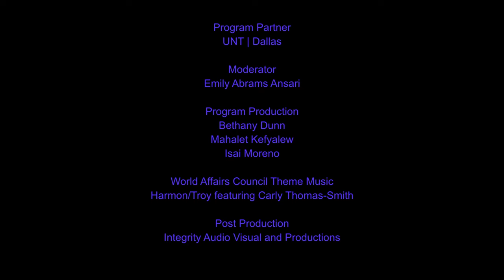Strains of Freedom Jazz Diplomacy and the Paradox of Civil Rights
“America’s secret weapon is a blue note in a minor key,” proclaimed the New York Times. In the late 1950’s, President Eisenhower looked to fight the Cold War using the cool weapon of jazz. The State Department hoped that showcasing popular American music around the globe would not only introduce audiences to American culture, but also win them over as ideological allies in the cold war. Jazz, structured around improvisation within a set of commonly agreed-upon boundaries, was a perfect metaphor for America in the eyes of the State Department. Renowned artists such as Louis Armstrong, Dizzy Gillespie and Dave Brubeck toured the globe promoting United States’ culture. Brubeck’s father would famously announce before the crowds, “No dictatorship can tolerate jazz, it is the first sign of a return to freedom.” Join us to explore how the U.S. State Department contracted jazz performers to fight the Cold War in the form of Jazz Diplomacy.

Dr. W. Marvin Dulaney is an adjunct professor at UNT Dallas and President of the Association for the Study of African American Life and History who has dedicated his forty-two-year career to teaching American and African American history. As an emeritus associate professor of history, former interim director of the Center for African American Studies, and past chair of the department of history at the University of Texas, Arlington, he has left a significant impact on academia. Dulaney is a graduate of Central State University and Ohio State University and has actively engaged with communities in Charleston and Dallas-Fort Worth as part of his commitment to bring history to the people. His extensive service on boards, including the Texas State Historical Association, and his numerous publications showcase his dedication to preserving and advancing African American history and civil rights. Dr. Dulaney is currently working on a history of African Americans in Dallas.

Rick Ruth is a dedicated builder committed to creating institutions that uphold individual dignity and reject violence and extremism. As a senior State Department official on 9/11, he played a crucial role in guiding the department’s response and proposed the U.S. government’s inaugural high school exchange program for the Arab and Muslim world, known today as the Kennedy-Lugar Youth Exchange and Study Program. This program has engaged more than 15,000 young individuals from 40+ countries. Ruth’s innovative approach involves countering disinformation through positively focused cross-border networks and establishing the State Department’s first global alumni network. He introduced cultural heritage as a non-political component of American leadership and rescued the Summer Work Travel program. A skilled global diplomat, particularly focused on Russia and the Middle East, Ruth is a recipient of the Department of State’s Edward R. Murrow Award for Excellence in Public Diplomacy and the 2016 Alumnus of the Year at the University of Arizona’s College of Humanities.

Emily Abrams Ansari is Assistant Dean of Research and Associate Professor of Music History at Western University in Canada. Her scholarly research, which has won a number of awards, examines music’s political usages and engagements across the Americas. Her 2017 book, The Sound of a Superpower: Musical Americanism and the Cold War, explored the effects of the Cold War on musical nationalism in the United States and classical composers’ involvement with federally-funded cultural diplomacy initiatives. Her current projects interrogate Cold War-era music in El Salvador and Canada.